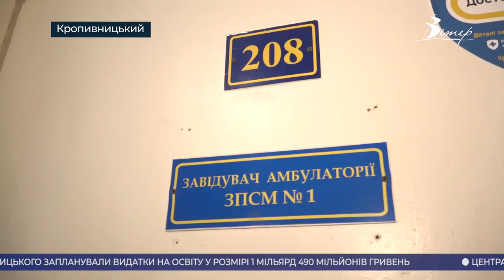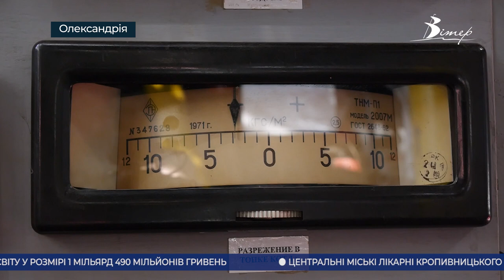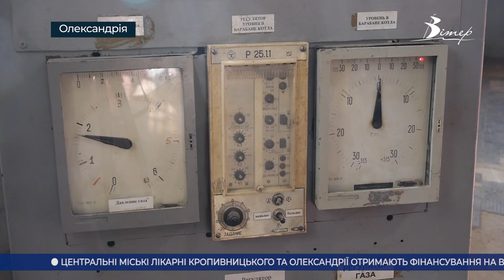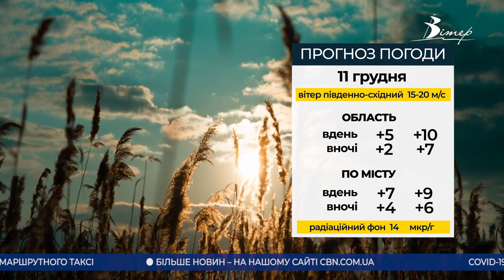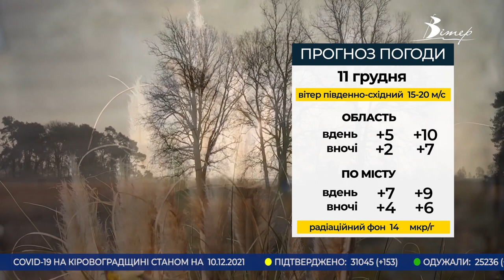Головні новини Кіровоградщини | 10 грудня 2021 року | телеканал Вітер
00:00 анонси
00:14 схему продажу підробних ковід сертифікатів викрили правоохоронці у Кропивницькому;
02:45 п’яного водія маршрутки зупинили патрульні в обласному центрі;
03:47 втричі виростуть тарифи на тепло для бюджетних організацій та бізнесу в Олександрії;
04:42 дві з половиною сотні іграшкових свинок зібрала олександрійка;
06:28 мандариновий сезон у розпалі;